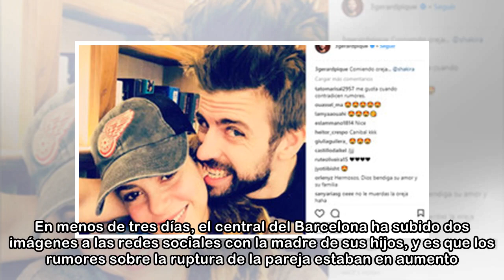Piqué mordisquea la oreja a Shakira para demostrar que están juntos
Piqué subió a Instagram una foto con Shakira | @3gerardpique Gerard Piqué vuelve a estar al punto de mira de los medios de comunicación. En menos de tres días, el central del Barcelona ha subido dos i...